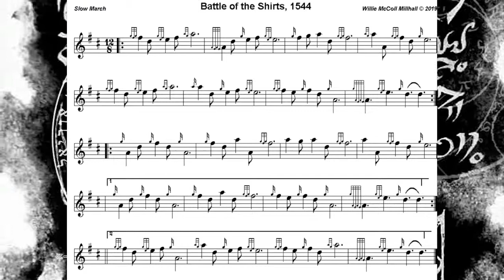Battle Of The Shirts 1544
12/8 Slow

It’s not always been against a foreign invader that Scotland has fought; there have been numerous occasions where we have battled against ourselves. The Battle of the Shirts was one of the bloodiest. In what was a clan conflict of the highest order, the Battle of the Shirts, so-named, it is believed, because both sides threw off their heavy filleadh mòr plaids to fight efficiently in the warm July sunshine, was contested between Clan Fraser (assisted by Clan Grant) and an alliance of Clan Macdonald of Clanranalds, Camerons and Donalds. The dispute arose when Hugh Fraser, the Lord Lovat, levied a claim for the chiefship of Clanranald. The battle was pitched at Loch Lochy and witnessed utterly disastrous losses on both sides, with just 13 survivors out of an estimated 800 men. It was quite possibly the bloodiest stalemate ever fought in Scottish history.